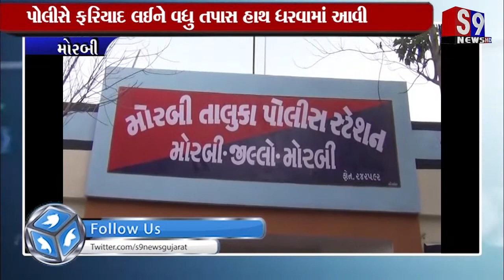મોરબી : પીપળી રોડ પર ધોળે દિવસે રોકડ રકમ ભરેલા થેલાની લૂંટ